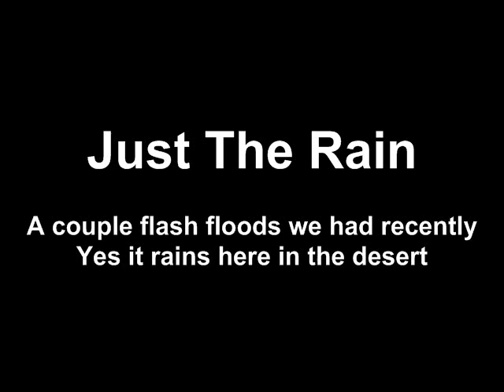Just The Rain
Just to show my friend's it does rain here in the desert. This is two flash floods that went by us. The ones with the rainbows was around labor day & the others couple weeks later.